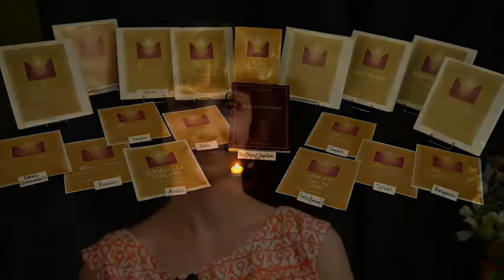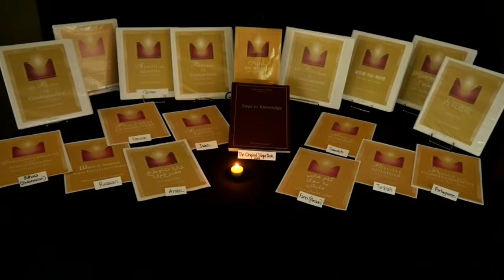The Steps Vigil | Day 11 | June 5, 2015